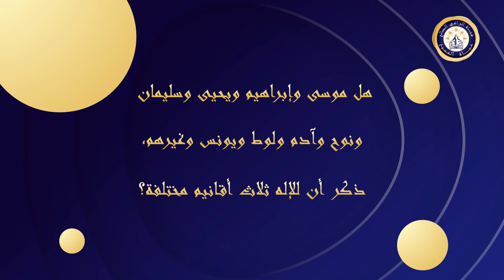هل موسى وإبراهيم ويحيى وسليمان ونوح وآدم ولوط ويونس وغيرهم، ذكر أن للإله ثلاث أقانيم مختلفة؟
🔴 من أسئلة مشاهدين برنامج حياة المسيح
🟡يجيب في هذا الفيديو الأنبا مكسيموس على:
- ما معنى كلمة ابن الله؟
- ما العلاقة بين ابن الله وبين المسيح المولود من العذراء؟
- هل سبق وذكر أحد الرسل أو الأنبياء أن الرب له ابن؟
🔴 لمشاهدة الحلقة كاملة:
برنامج حياة المسيح | ناموس الله وصليب المسيح
كما يمكنك متابعتنا ومشاهدة جميع حلَقات البرنامج عبر:
🟡كما يمكنك مشاهدة :
الأنبا مكسيموس
قناة الراعي الصالح